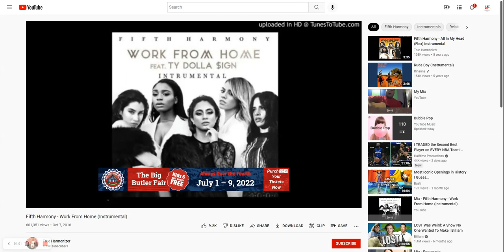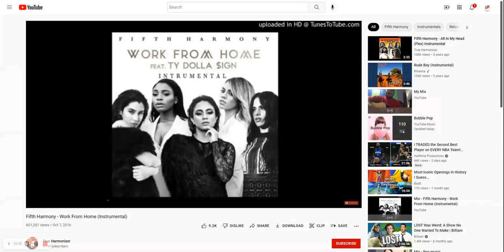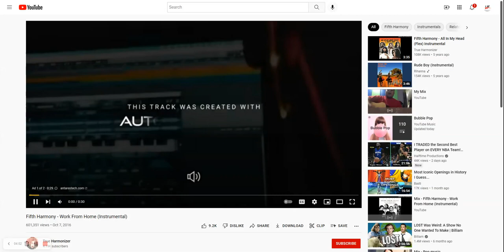Fifth Harmony Work from Home cover done by Lil Franchise 23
hope yall enjoyed my cover of Fifth Harmony  work from home cover done by Lil Franchise 23 you already know thats me